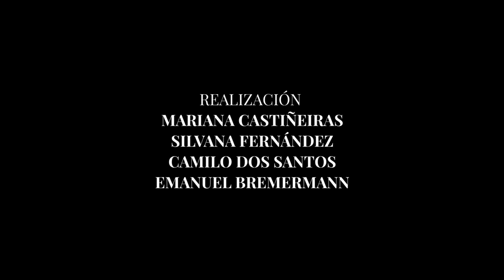La historia detrás de la foto que fue un grito contra la dictadura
En 1976 Mario Schettini fotografió a tres amigos desnudos en una playa: la foto se convirtió, sin proponérselo, en un grito contra la dictadura.